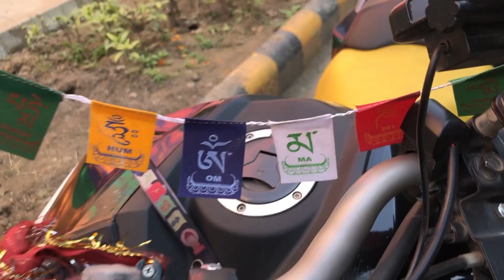INDIA's Best Modified HONDA CB200X 🏍 | Bike's Name Reveal😃